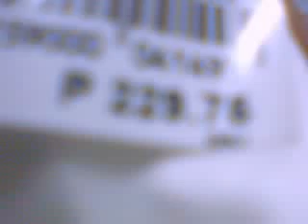funny baby @ 2 months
tabian jud